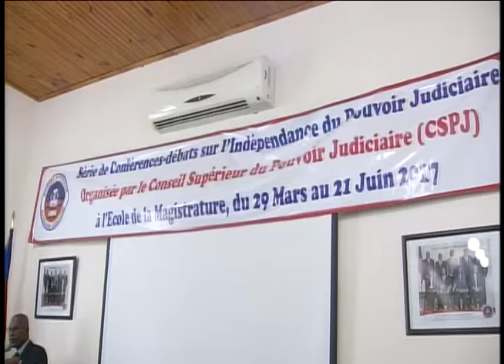Conseil Supérieur du Pouvoir Judiciaire (CSPJ) / Conférence-débat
Conseil Supérieur du Pouvoir Judiciaire (CSPJ) / 3ème conférence-débat sur l'indépendance du pouvoir judiciaire / 26 Avril 2017